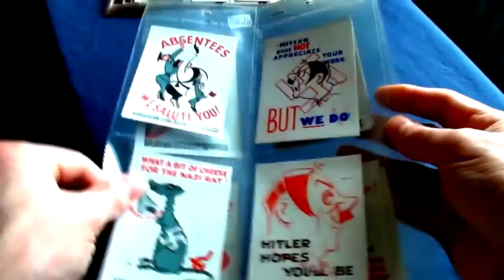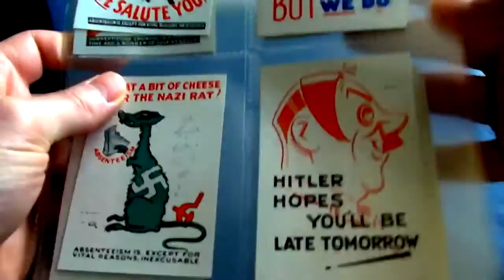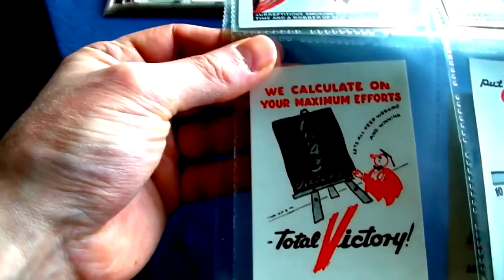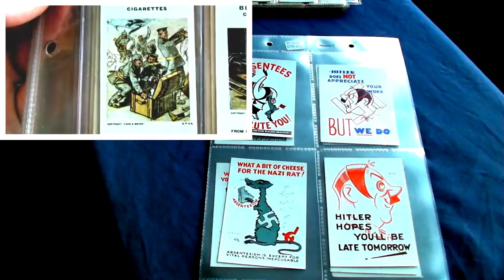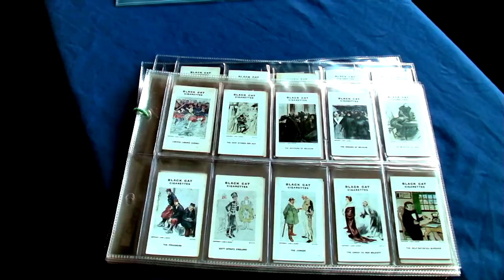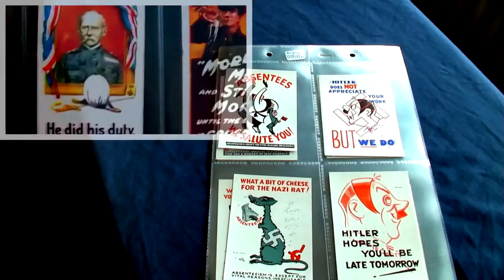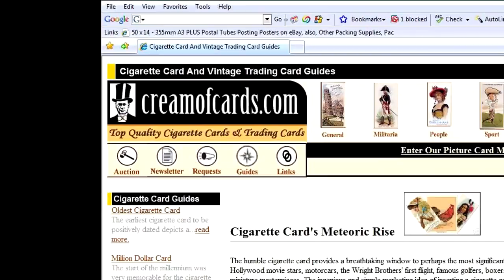WW2 Propaganda Cartoons In Color Anti Hitler 1940's Cigarette Cards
Let's learn from the past. This is a set of industrial propaganda cards that were issued by Ardath in 1942.

Propaganda books mentioned at end of video:

Propaganda, Edward Bernays
Influence - The Psychology of Persuasion, Robert B. Cialdini
Age of Propaganda, Anthony Pratkanis and Elliot Aronson